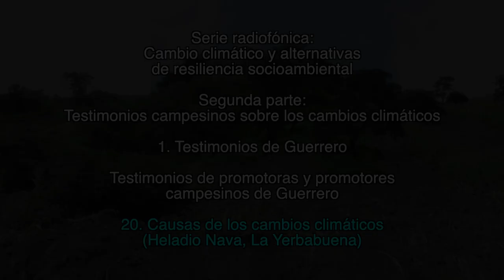20. Causas de los cambios climáticos / Testimonios de promotoras y promotores campesinos de Gro.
1. Testimonios de Guerrero

20. Causas de los cambios climáticos
(Heladio Nava, La Yerbabuena)

1. Lecturas sobre el cambio climático

2. Testimonios campesinos sobre los cambios climáticos

Créditos:

Producción
GEAVIDEO

Catherine Marielle

Mexico-Tenochtitlan 2019.